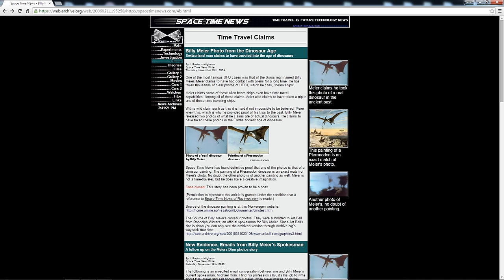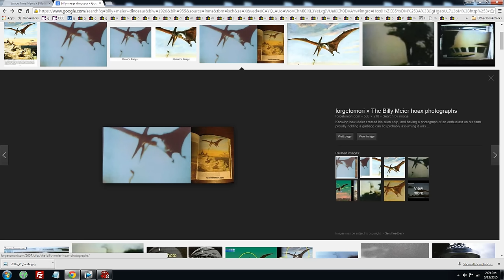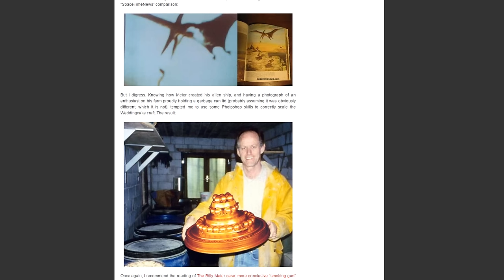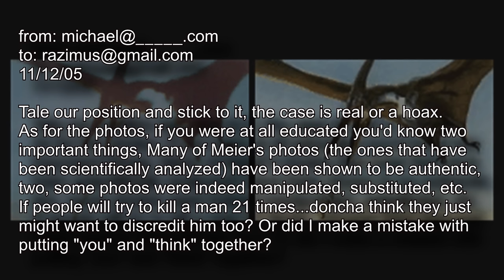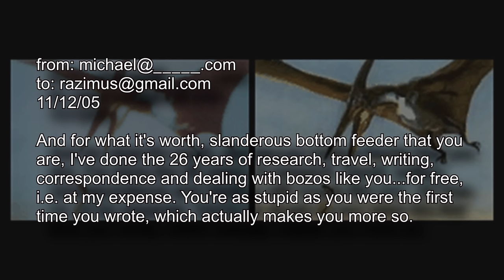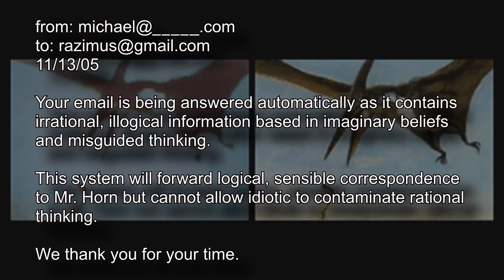Billy Meier Time Travel Dinosaur Photo & Interview with Michael Horn - Hoax Hunter